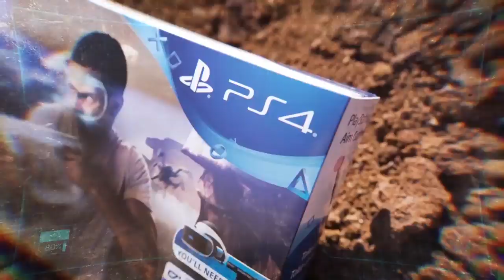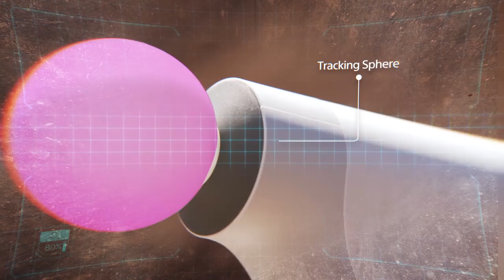Farpoint Aim Controller Unboxing PlayStation VR